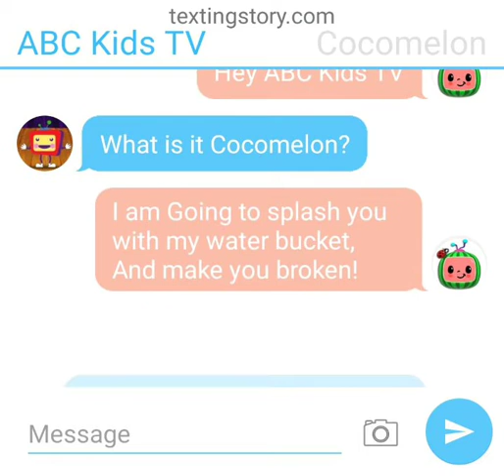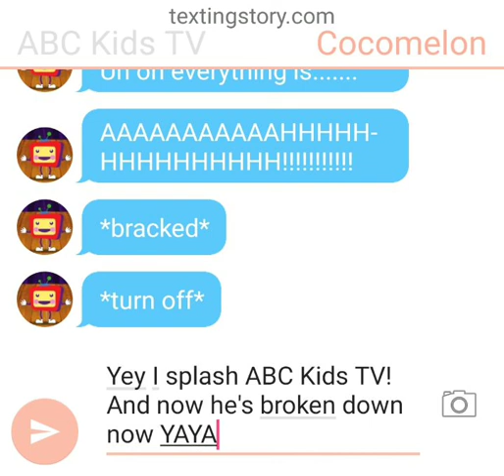Cocomelon splash the bucket on ABC Kids tv